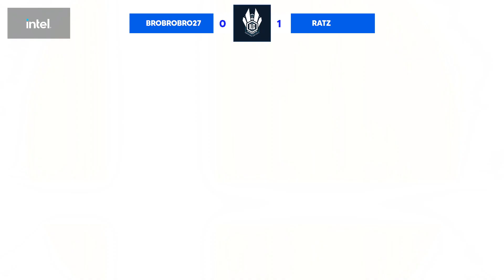Ratz (Bowser/Terry) vs brobrobro27 (Bowser/Snake) - ILG Bangalore Minor #21